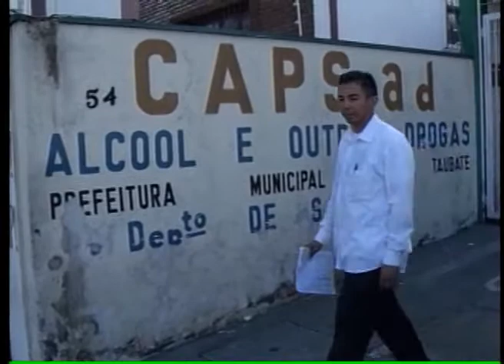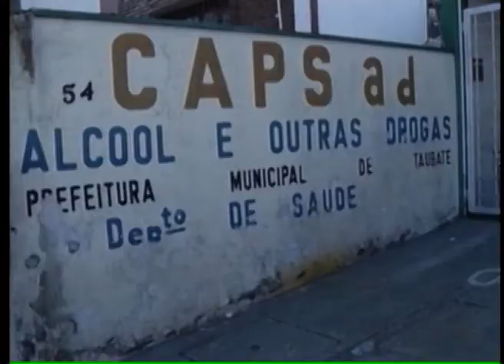BAND CIDADE 2 EDIÇÃO 2404-2013 - PARTE 03